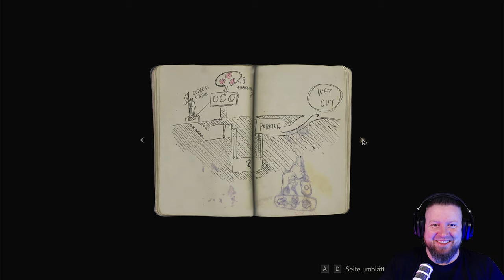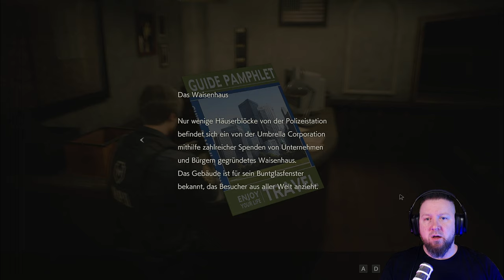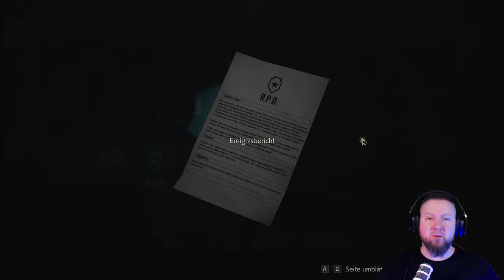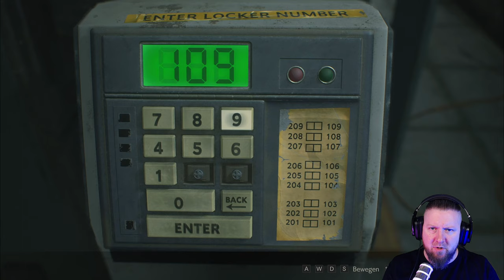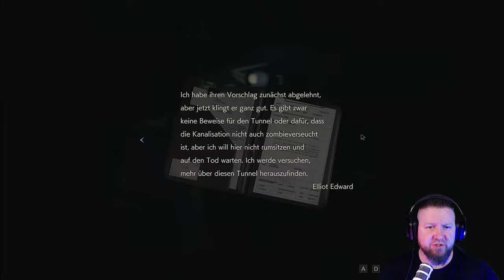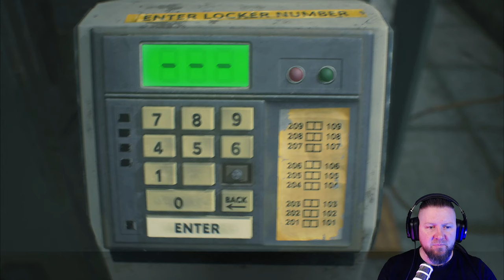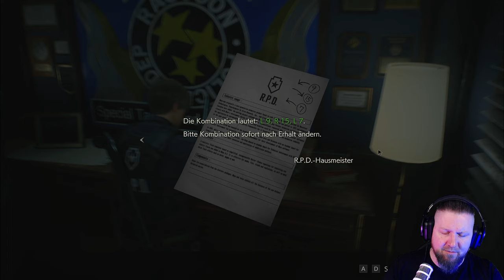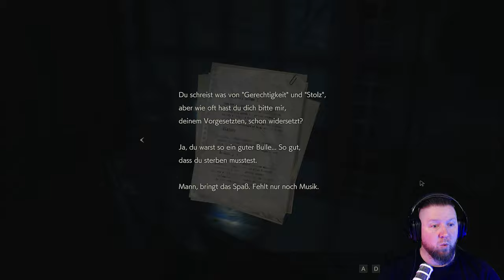RESIDENT EVIL 2 Remake [001] Back in the 90´s (Leon | A-Scenario)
Holy Moly... Mit dem 2019ér Remake von Resident Evil 2 haben Capcom aber ganz schön einen rausgehauen. Was Grafik und Inszenierung angeht, ist die Messlatte mal gaaanz weit nach oben gelegt worden. Nun wird es auch für uns Zeit, nach 25 Jahren nach Raccoon City zurück zukehren.
Starten wir also noch einmal in den beschissensten 1. Arbeitstag EVER.

▪ TITEL: RESIDENT EVIL 2
▪ PLATTFORM: PC
▪ GENRE: Survival Horror
▪ RELEASE: 2019
▪ STUDIO: Capcom
▪ PUBLISHER: Capcom
▪ USK18 / PEGI18
▪ Der Entwickler beschreibt die Inhalte wie folgt: